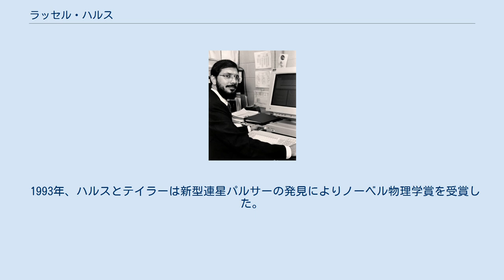ラッセル・ハルス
クーパー・ユニオン出身の人物
ラッセル・アラン・ハルス（Russell Alan Hulse、1950年11月28日 -）はアメリカ人物理学者。
重力研究の新しい可能性を開いた新型連星パルサーの発見により、ジョゼフ・テイラーとともに1993年度のノーベル物理学賞を受賞した。
パルサーと重力波を専門としている。
 ハルスはニューヨークで生まれ、ブロンクス科学高校とクーパー・ユニオンで学んだ。
後にマサチューセッツ大学アマースト校に進学し、1975年にここで物理学の博士号を取得した。
 彼はここでテイラーとともに、プエルトリコのアレシボ天文台を使った、パルサーの大規模な探索をしていた。
この探索で初めて連星パルサーが発見された。
 1974年、ハルスとテイラーはパルサーと暗い伴星でできた連星パルサーPSR B1913+16を発見した。
中性子星は回転して安定な電波を放出し、重力を凝縮している。
ハルス、テイラーらは初めて見つかったこの連星パルサーを一般相対性理論の確かな検証の手段とした。
この放射エネルギーの近似は、アルベルト・アインシュタインによって四重極放射の方程式に記述された。
 1979年、研究者たちはパルサーの回転速度がわずかずつ上昇していると報告した。
これは、二つの回転体が重力波を放出していることの初めての証拠だった。
 博士号取得後、ハルスはウェストバージニア州グリーンバンクにあるアメリカ国立電波天文台でポスドクとして研究を始めた。
彼は後に、長年研究を行ったプリンストン大学プラズマ物理学研究所（PPPL）に戻ってきた。
彼は科学教育に関する仕事も行い、2003年にテキサス大学ダラス校の物理学、数学、科学教育の客員教授に就任した。
現在、同校副総長をつとめる。
 1993年、ハルスとテイラーは新型連星パルサーの発見によりノーベル物理学賞を受賞した。
2003年にはアメリカ科学振興協会のフェローにも選ばれた。